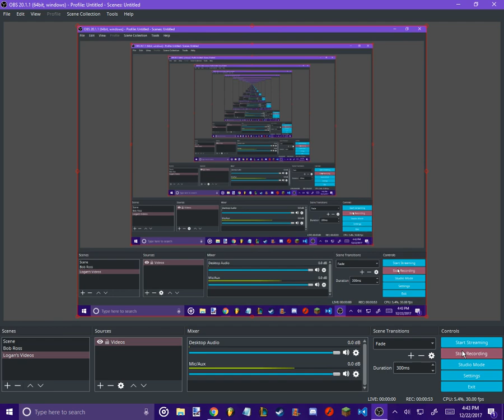An explanation for wierd video order